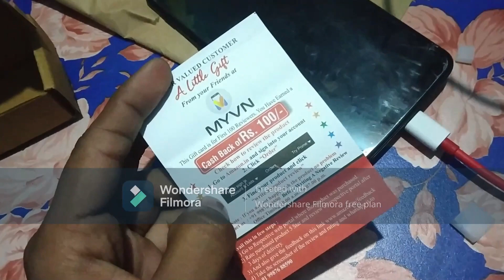ONEPLUS मे सबसे सस्ता केबल | Type C CHEAP CABLE FOR ONEPLUS SMARTPHONES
ONEPLUS का सबसे सस्ता केबल | CHEAP CABLE FOR ONEPLUS SMARTPHONES

MYVN Dash/Wrap cable

best type c cable for redmi note 7 pro
best type c cable for redmi note 8 pro
best type c cable for samsung
best type c cable under 200
best type c cable for mobile
oneplus charger cable
oneplus charger cable price
oneplus charger cable amazon
oneplus cable type-c price
oneplus type c cable amazon
oneplus cable
oneplus red cable
oneplus type-c cable 150cm